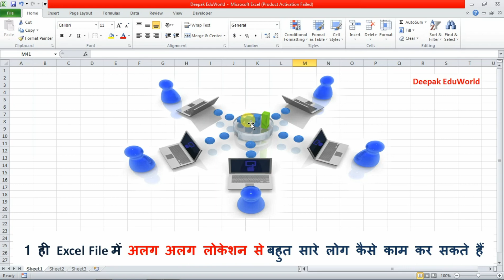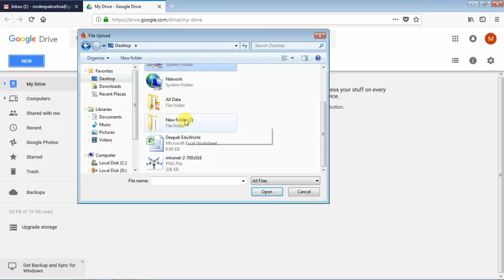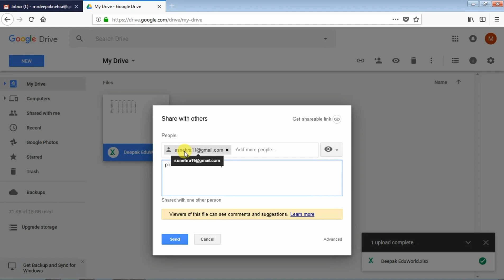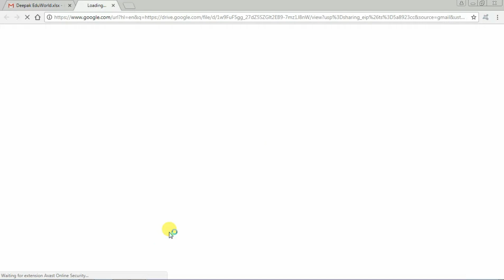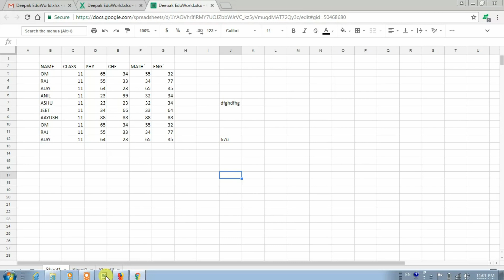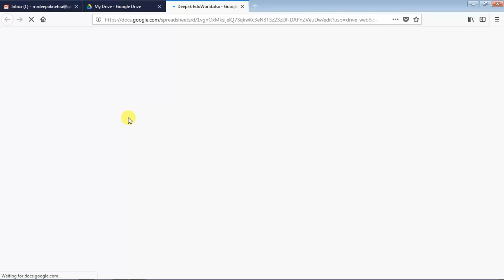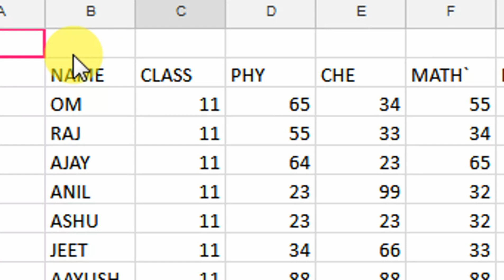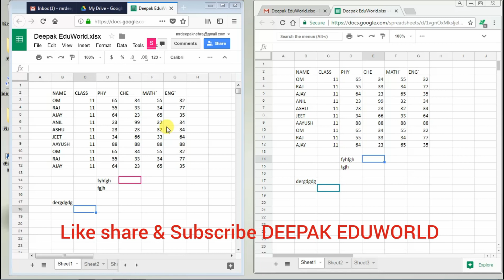How To Share Excel Workbook With Multiple Users To Edit & Work || Hindi || HD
Share Excel Workbook With Multiple Users so that they can Edit & Work in excel file/workbook at same time from any  location.Share Excel File On Network so Multiple users can work together on same document.It is very useful for teams working on same project, like schools, education institutions or any one who has a need to work together with some on same document.With the help of online Document collaboration on Google drive, Many peoples can work on same document / spread sheet.

shared workbooks, multiple users, share documents on google drive, work together on same document, multi-user, 2007, 2010, 2012, 2015, 2016, share excel on network, share workbook on network, share excel file online, share excel workbook for multiple users, sharing excel workbook with multiple users, sharing excel workbook on network, sharing excel file,

Deepak EduWorld के दुआरा publish की हुई playlist इस प्रकार हैं

Happy Learning
DEEPAK NEHRA